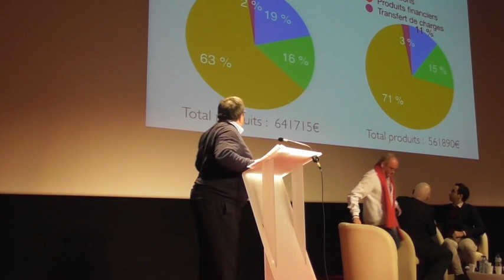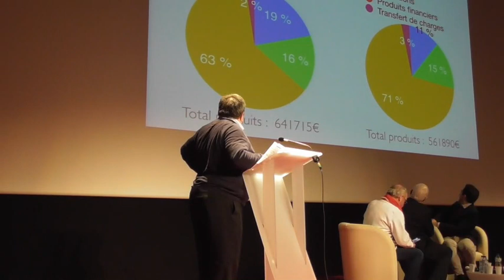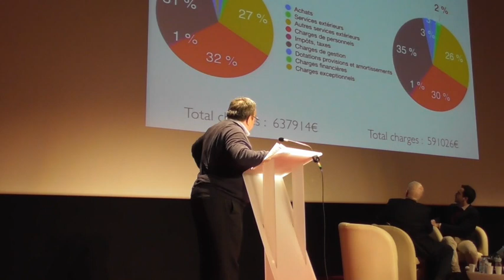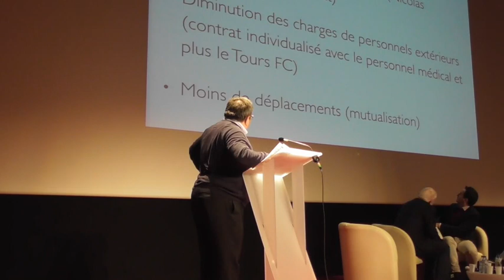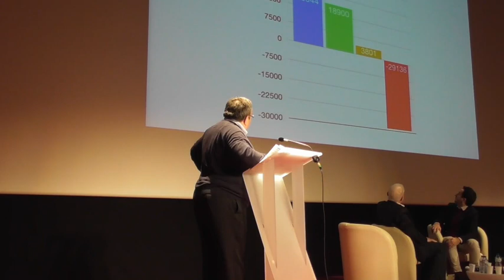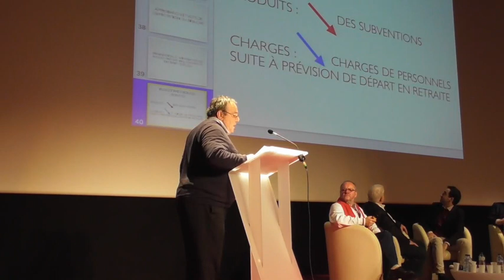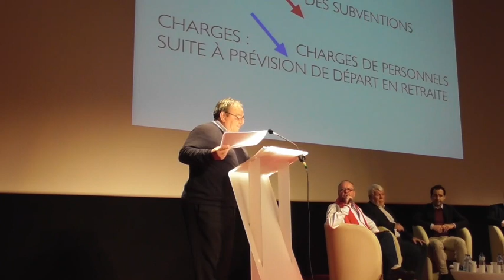Discours du trésorier lors de l'AG de Ligue 2019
Jacques Maupu revient sur les comptes négatifs 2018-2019 mais avec des perspectives optimistes